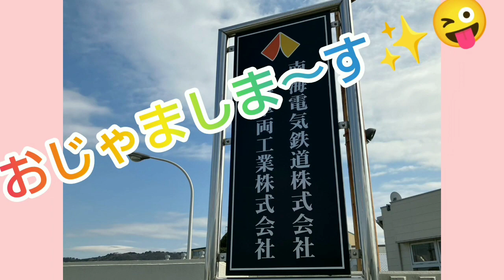あいっくお楽しみタイム No.70『ペンギンたいそう第2～南海電気鉄道の人が踊ってくれたよ～！！』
みなさんいかがお過ごしですか？お子さんと一緒にお家で過ごす時間を少しでも楽しくできたらいいなと思っています。
今回は南海電気鉄道の方々がぺんぎん体操を踊ってくれました！！こうや号やラピートくんも登場しますよ～☆